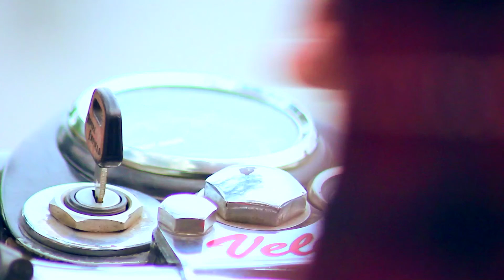Velly | Dev Davinder | Full Punjabi Song 2017 | Dhiman Records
Song - Velly

Singer -  Dev Davinder

Label - Dhiman Records